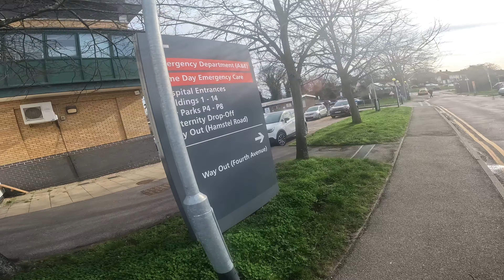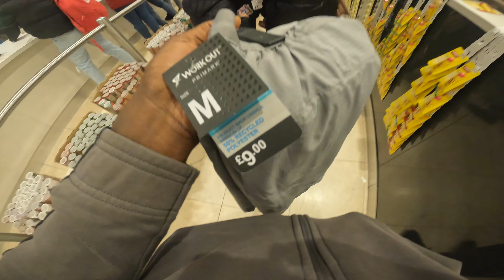A Week in London | Job Interview gone wrong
How i spend a Week in London | Hospital Runs | New Hair Cut

How i spend a week in london ,

📷 About my Channel:
On this channel, I embark on a journey to capture and share the moments that make life beautiful. Let's Join and  explore the world one step at a time, sharing my daily lives, travel to exciting destinations, and going into the vibrant world of lifestyle and culture.